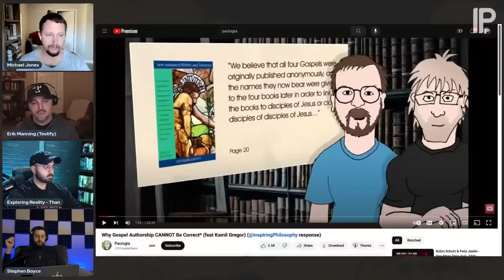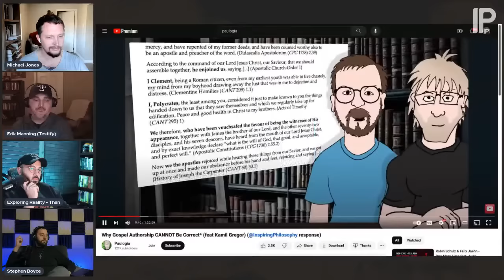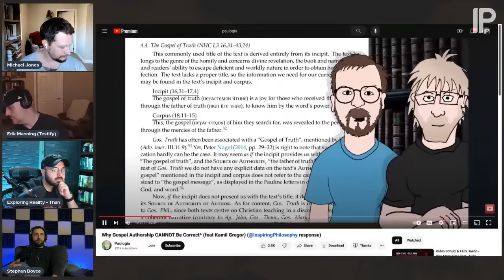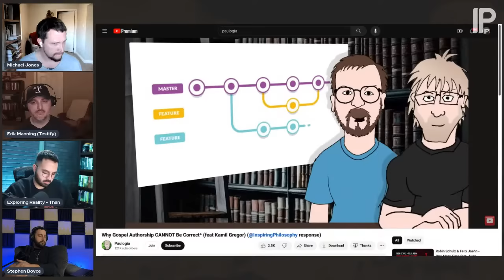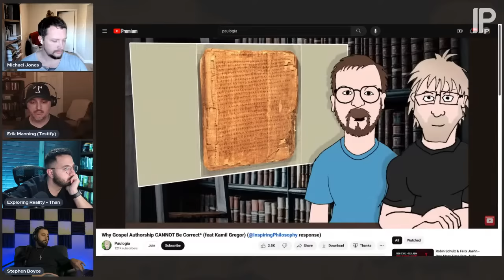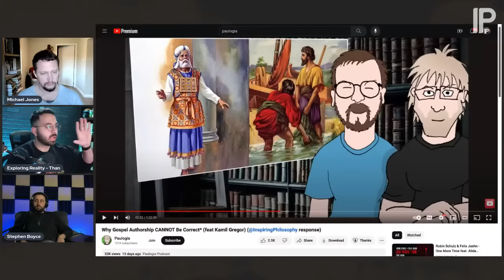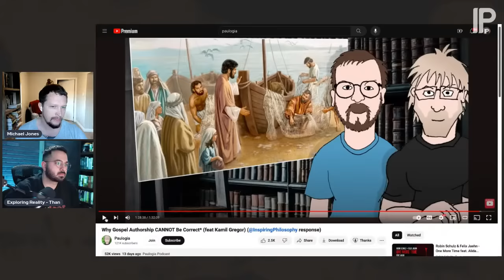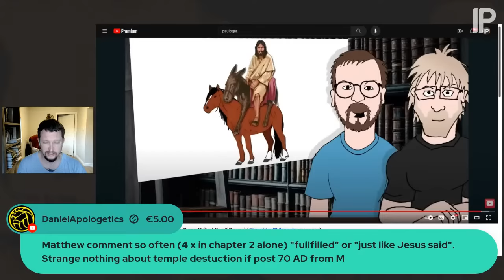Why Gospel Authorship IS Correct!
In this stream we take a look at Kamil Gregor's recent arguments against traditional gospel authorship featured on Paulogia's channel: